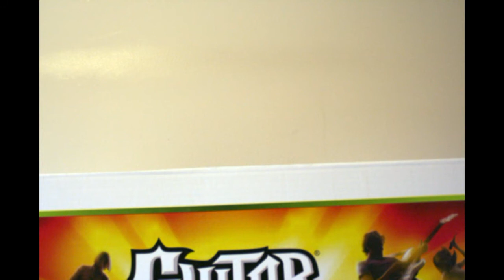Guitar Hero Mountain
Bob and Larry are climbing Guitar Hero Mountain